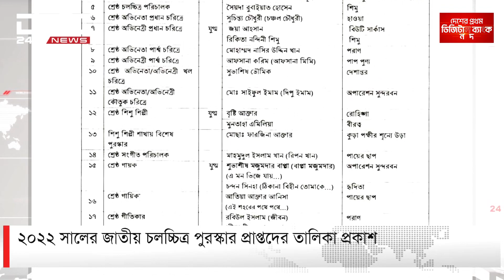২০২২ সালের জাতীয় চলচ্চিত্র পুরস্কার প্রাপ্তদের তালিকা প্রকাশ | DBC NEWS